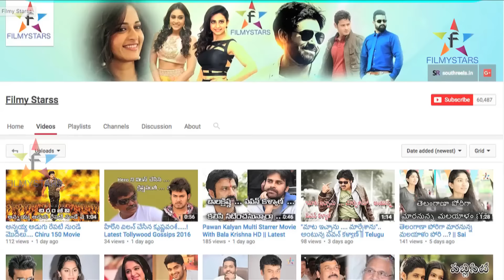Allu Arjun Gave Lavanya Tripathiki Big Compliment...? || Filmystarss